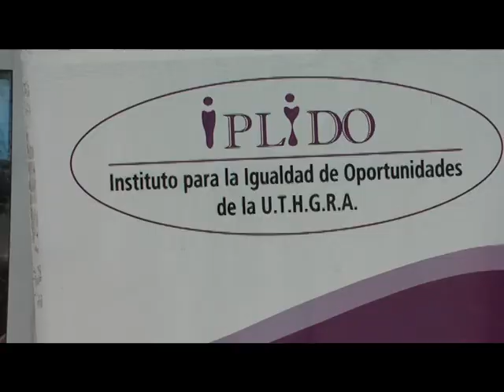LILIANA JIMENEZ ENTREGA DE LA CAJA NAVIDEÑA